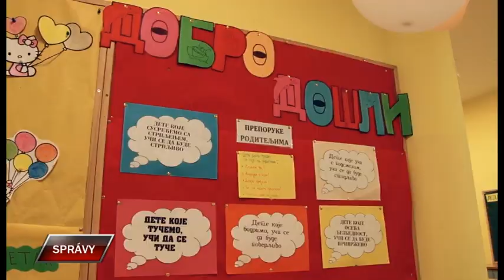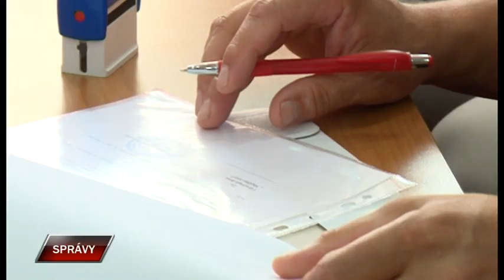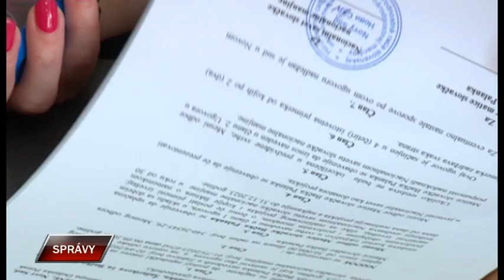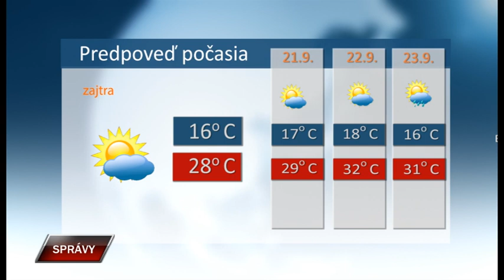Spravy 19 9 2023